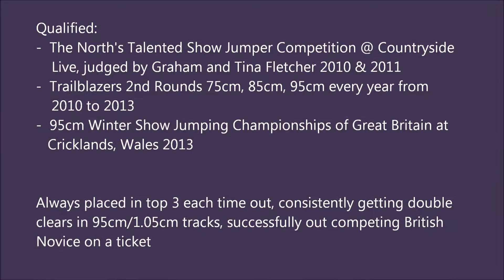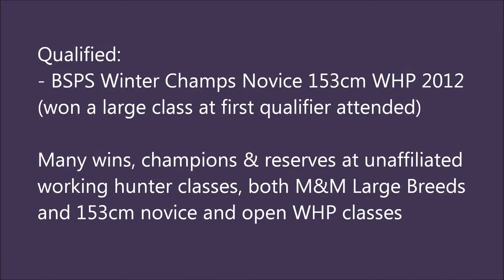SOLD **QUALITY 153CM CONNEMARA - SHOW JUMPER/EVENTER/WHP **